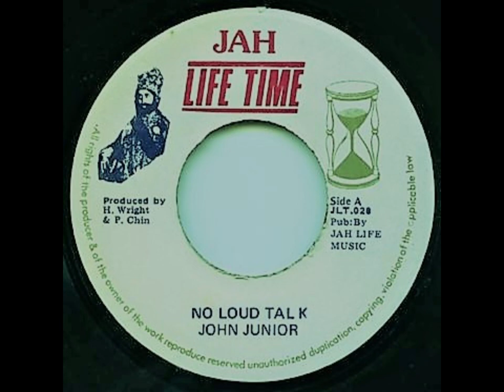JOHN JUNIOR - NO LOUD TALK + VERSION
JAH LIFE TIME *